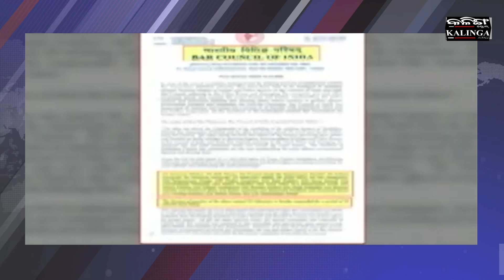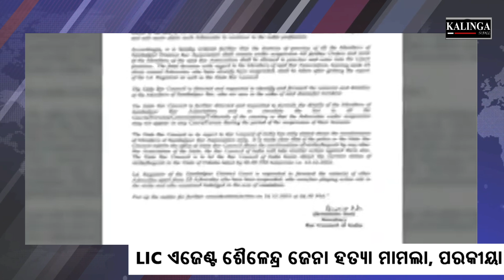ENFORCEMENT DIRECTORATE ARRESTS ARCHANA AND JAGABANDHU FOR MONEY LAUNDERING ! Kalinga Scroll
ଗତ  ୭ ଦିନ ଧରି  ଜେରା   ପରେ  ଶେଷରେ ଅର୍ଚ୍ଚନା ନାଗ ଓ ଜଗବନ୍ଧୁ ଚାନ୍ଦଙ୍କୁ  ବାନ୍ଧିଲା  ପ୍ରବର୍ତ୍ତନ ନିର୍ଦ୍ଦେଶାଳୟ।  ପ୍ରିଭେନସନ ଅଫ  ମନି  ଲଣ୍ଡରିଂ  ଆକ୍ଟରେ  ଅର୍ଚ୍ଚନାଙ୍କୁ  ଗିରଫ କରିଛି ନିର୍ଦ୍ଦେଶାଳୟ।
ଅଦାଲତ  ଭିତରେ  ଓକିଲଙ୍କ ଭଙ୍ଗାରୁଜା  ଘଟଣାରେ   ୧ ୪ ଆଇନଜୀବୀ ଗିରଫ  ।୧୨ ଜଣଙ୍କ ଜାମିନ  ନାମାଞ୍ଜୁର ହେବାରୁ  ସେମାନଙ୍କୁ  ପଠାଇ ଦିଆଯାଇଛି କାରାଗାରକୁ। ଆଇପିସିର ଧାରା  ୧୪୭,  ୩୪୧, ୩୨୩, ୩୫୩,୩୩୨,୫୦୬,୧୮୬,୧୮୮ ଓ ୧୪୯ରେ  ଶତାଧିକ  ଓକିଲଙ୍କ ନାଁରେ  ରୁଜୁ  ହୋଇଛି  ମାମଲା  । ୧୮ ମାସ ପାଇଁ  ୨୯ ଆଇନଜୀବୀଙ୍କ ଲାଇସେନ୍ସ  ରଦ୍ଦ କଲା  ବାର କାଉନସିଲ  ଅଫ ଇଣ୍ଡିଆ।  ଅଦାଲତ  ପରିସରରେ  ୧୪୪ ଧାରା  ଜାରି ସତ୍ତ୍ବେ  ବିଶୃଙ୍ଖଳା  ସୃଷ୍ଟି  କରିବା  ସହ  କରିଥିଲେ  ଭଙ୍ଗାରୁଜା।  ଏଥିସହ ବିଚାରପତିଙ୍କ କାର୍ଯ୍ୟରେ ଦେଇଥିଲେ   ବାଧା  । ଆଇନଜୀବୀଙ୍କ  ବିଶୃଙ୍ଖଳିତ ଆଚରଣ ପରେ   କ୍ଷୁବ୍ଧ  ହୋଇ  ସର୍ବୋଚ୍ଚ ଅଦାଲତ  କହିଥିଲେ  ଯେ  ସେମାନଙ୍କ ସହ  ଭଦ୍ରୋଚିତ କଥାବାର୍ତ୍ତା  କରିବାର ନାହିଁ କୌଣସି  ଆବଶ୍ୟକ।  ସେମାନଙ୍କୁ  ହାଜତରେ  ପୂରାଇବାକୁ   ଓଡିଶା ସରକାର  ଓ  ପୋଲିସକୁ ଦେଇଥିଲେ  ନିର୍ଦ୍ଦେଶ।  ଆବଶ୍ୟକ ପଡିଲେ  ଆନ୍ଦୋଳନରତ ଓକିଲଙ୍କୁ  କାରାଗାରରେ   ପୂରାଇବା ସହ  ଚାର୍ଜ  ଫ୍ରେମ ହେବା ଯାଏ  ସେମାନଙ୍କୁ  ଜାମିନ  ନଦେବା ପାଇଁ  ଅଦାଲତ  ନିର୍ଦ୍ଦେଶ  ଦେବାକୁ  ବାଧ୍ୟ ହେବେ  ବୋଲି  କହିଥିଲେ ଖଣ୍ଡପୀଠ  ।  ଡିଜିପି,  ସମ୍ବଲପୁର  ଏସପି ଓ  ବାର କାଉନସିଲ  ଅଫ ଇଣ୍ଡିଆଙ୍କୁ    ଡିସେମ୍ବର ୧୪ରେ  ହାଜର ହେବାକୁ    ନିର୍ଦ୍ଦେଶ ଦେଇଛନ୍ତି ସର୍ବୋଚ୍ଚ ନ୍ୟାୟାଳୟ । ବିଶୃଙ୍ଖଳିତ  ଓକିଲଙ୍କ ବିରୋଧରେ  କି କାର୍ଯ୍ୟାନୁଷ୍ଠାନ  ନିଆଯାଇଛି  ସେନେଇ  ଅଦାଲତରେ  କରାଯିବ  ତଥ୍ୟ  ପ୍ରଦାନ।   ବର୍ତ୍ତମାନ ସୁଦ୍ଧା  କେତେ  ଓକିଲଙ୍କ ଲାଇସେନ୍ସ  ରଦ୍ଦ  କରାଯାଇଛି  ସେନେଇ  ତଥ୍ୟ ମାଗିଥିଲେ  ଅଦାଲତ।
ପ୍ରଧାନମନ୍ତ୍ରୀ  ନରେନ୍ଦ୍ର ମୋଦୀଙ୍କ ବିରୋଧରେ  ବିବାଦୀୟ  ଟିପ୍ପଣୀ ଦେଇ  ବନ୍ଧା  ହେଲେ  ବରିଷ୍ଠ  କଂଗ୍ରେସ   ନେତା  ତଥା ପୂର୍ବତନ  ମନ୍ତ୍ରୀ  ରାଜା  ପଟେରିଆ।  ମଧ୍ୟପ୍ରଦେଶ  ପନ୍ନାରେ  ଦଳର ଏକ କାର୍ଯ୍ୟକ୍ରମରେ  କର୍ମୀଙ୍କ ସହ ଆଲୋଚନା  କରିବା ସମୟରେ   କହିଥିଲେ ଯେ,  ମୋଦୀ  ଧର୍ମ ,  ଜାତି , ଭାଷା ଆଧାରରେ  ଦେଶକୁ  କରୁଛନ୍ତି ବିଭାଜନ ।  ଯଦି  ସମ୍ବିଧାନ ବଞ୍ଚାଇବାକୁ  ଚାହୁଁଛନ୍ତି  ତେବେ  ମୋଦୀଙ୍କୁ  ହତ୍ୟା  କରିବାକୁ  ରୁହ ପ୍ରସ୍ତୁତ ।  ଯାହାର ଭିଡିଓ ସାମାଜିକ ଗଣମାଧ୍ୟମରେ  ହୋଇଥିଲା ଭାଇରାଲ।   ଘଟଣାକୁ  ମୁଖ୍ୟମନ୍ତ୍ରୀ  ଶିବରାଜ ସିଂ  ଚୌହ୍ବାନ   ଦୃଢ  ନିନ୍ଦା କରିବା ସହ   ଗୃହମନ୍ତ୍ରୀ  ନରୋତମ  ମିଶ୍ର ତାଙ୍କ  ବିରୁଦ୍ଧରେ  ମାମଲା ରୁଜୁ  କରିବାକୁ  ପୋଲିସକୁ  ଦେଇଥିଲେ  ନିର୍ଦ୍ଦେଶ। ଏଭଳି ଟିପ୍ପଣୀ  ପ୍ରକୃତରେ  ମୋଦିଙ୍କୁ  ହତ୍ୟା  କରିବା ପାଇଁ  ଅର୍ଥରେ ନୁହେଁ  ବରଂ  ତାଙ୍କ ଶାସନକୁ  ମାତ୍ ଦବା  ଅର୍ଥରେ ବୋଲି  କହିଥିଲେ ରାଜା ପଟେରିଆ ।